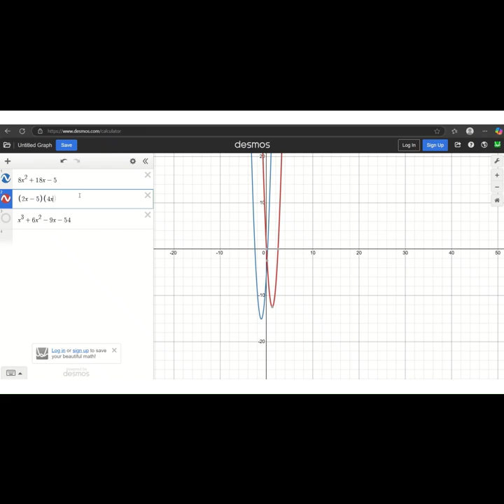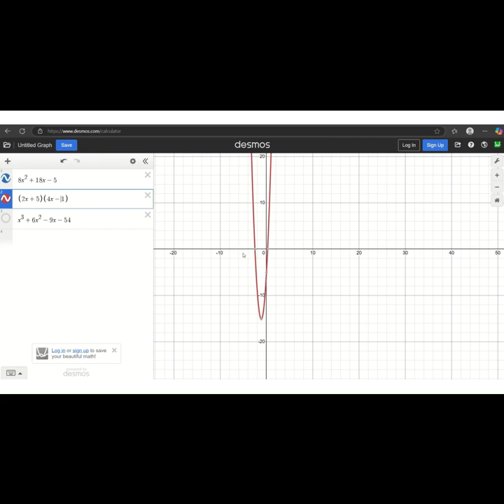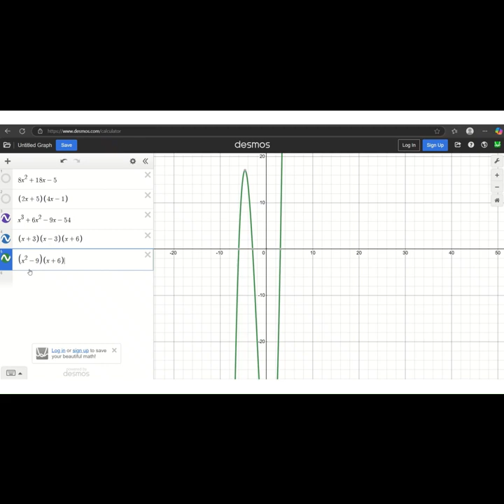Desmos, help me factor!!!!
Can Desmos be used to check your answers to factoring problems? Yes!